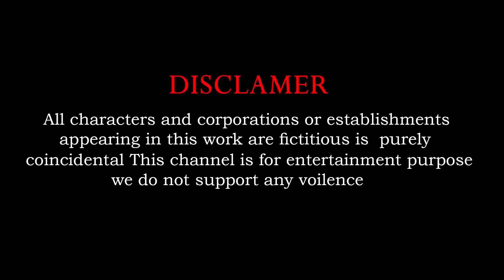Cow Elephant Tiger Gorilla Lion Cat 3d Animal Long Slide Game Funny 3d Paint Animals Cage Game